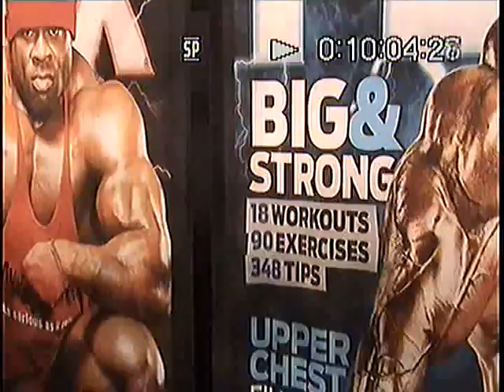Meeting Joe Weider at Olympia 2010